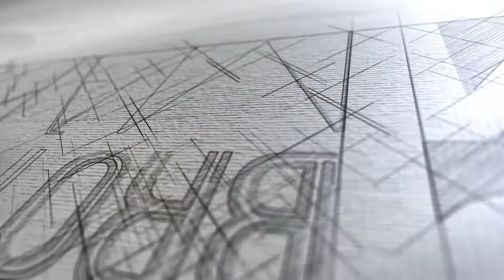Buried Sword Restored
This is our new video series, 'Quick Cuts', where we upload some of the shorter projects that we work on in between our main videos. In this video we restore a brass-handled small sword using the belt grinding attachment from Multitoolproducts Europe.

Let us know what you think of this new video series - we'd love your feedback! Our regular videos will still be released as normal.

If you're interested in the products that they sell then head on over to their website.